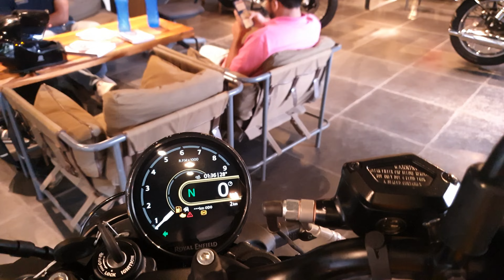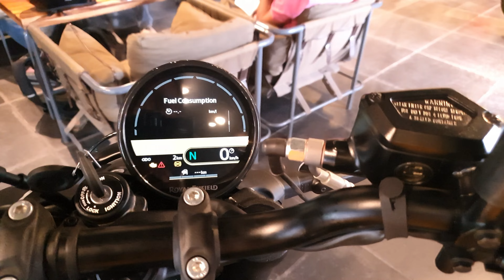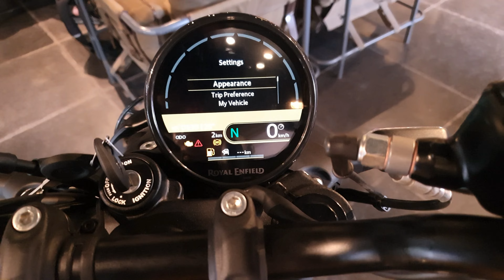NEW 2024 ROYAL ENFIELD GUERRILLA 450 लेेने से पहेले VIDEO देेखे। LOOK LOW PRICE DETAILED REVIEW 💥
Max Power

39.47 bhpGood

Seat Height

780 mmGood

Kerb Weight

185 kg

The 450cc engine offers strong performance throughout

Exchange Benefits

Get Buying Assistance

Royal Enfield Guerrilla 450 Price

VariantPrice

Guerrilla 450 Analogue

Disc Brakes, Alloy Wheels

₹ 2,80,521

On-Road

Guerrilla 450 Dash

₹ 2,91,532

On-Road

Guerrilla 450 Flash

Disc Brakes,

Royal Enfield Guerrilla 450 Latest Updates

The starting price of the Royal Enfield Guerrilla 450 is Rs 2.39 lakh. There are two more variants at Rs 2.49 lakh and Rs 2.54 lakh respectively.

A new yellow with black Royal Enfield Guerrilla was recently spotted

Royal Enfield Guerrilla 450 Summary

Price: Royal Enfield Guerrilla 450 price for its variant - Guerrilla 450 Analogue starts at Rs. 2,80,521. The price for the other variants - Guerrilla 450 Dash and Guerrilla 450 Flash are Rs. 2,91,532 and Rs. 2,97,037. The mentioned Guerrilla 450 prices are the on-road price of Delhi.

Royal Enfield Guerrilla 450 is a bike available in 3 variants and 5 colours. The Royal Enfield Guerrilla 450 is powered by 452cc BS6 engine which develops a power of 39.47 bhp and a torque of 40 Nm. With both front and rear disc brakes, Royal Enfield Guerrilla 450 comes up with anti-locking braking system. This Guerrilla 450 bike weighs 185 kg and has a fuel tank capacity of 11 liters.

The Royal Enfield Guerrilla 450 is a modern-retro styled street naked motorcycle. The bike marks the company’s foray in the sub-500cc segment.

The bike is powered by a 452cc, liquid-cooled, single-cylinder engine. It produces 39.50bhp at 8,000rpm and 40Nm at 5,500rpm. It is paired with a six-speed gearbox. The bike comes with ride modes- Eco and Performance.

This engine acts as a stressed member in a steel tubular frame. The said frame is suspended by a 43mm telescopic fork and a preload adjustable monoshock. The bike rides on 17-inch alloy wheels and interestingly, it has chunky tyres. At the front, there is a 120-section tyre while at the rear there is a 160-section tyre. That makes the Guerrilla 450 the bike with the widest rear tyre in the segment.

Braking duties, meanwhile, are carried out by a 310mm disc at the front with a dual piston caliper while at the rear, there is a 270mm disc with a single-piston caliper. Dual-channel ABS is standard. The bike tips the scales at 185kg (kerb) while the ground clearance is 169mm.

The design of the bike is like you’d expect from modern-retro motorcycles. You’ve got a round LED headlight, a teardrop shaped fuel  and relatively slim tail section. The company has come up with a set of bold colours for the bike. They are Playa Black, Gold Dip, Brava Blue, Yellow Ribbon and Smoke.

The bike is available in three variants- Analogue, Dash and Flash. The base variant gets an analogue-digital instrument cluster while a Tripper navigation pod is offered as an option. The top variant has a TFT display with Bluetooth connectivity and Google based

showroom address:ROYAL ENFIELD BADSHANAGR NEAR METRO STATION